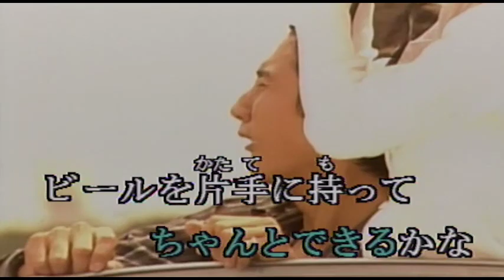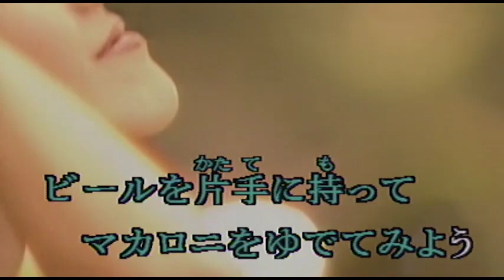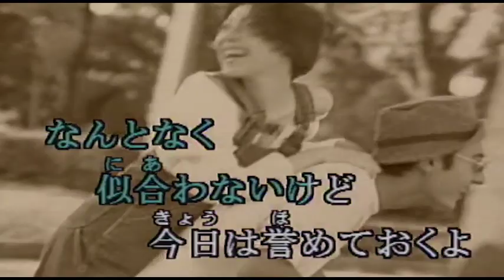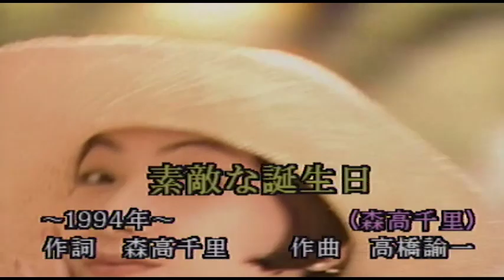（カラオケ）素敵な誕生日 / 森高千里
明日はいよいよ・・・
›1994年
›作詞：森高千里　　作曲：高橋諭一

明日はいよいよ彼の誕生日 手料理を作ろう
部屋の掃除をして買い物
何を作るかな 彼の好物マカロニグラタン
今夜は練習しておかなきや

初めて作るグラタンちゃんと出来るかな
ビールを片手に持ってマカロニをゆでてみよう

ちょっとだけ 私赤い顔で 玉ねぎを炒める
慣れない手つきでもなんだかとても楽しいな
いけない 私酔ったかしら 少し眠くなった
慣れない手料理は やっぱりうまくいかないな

昨日はあのまま つい寝ちやったわ なんとかなるでしょう
きっとだいじょうぶよ任せて

少し遅れて来た彼おなか空いてそう
すぐに食事にしようね おめでとうお誕生日

ちょっとだけ 彼は背伸びをして スーツで決めてるわ
なんとなく似合わないけど 今日は誉めておくよ
「そうかな?」と彼は照れた顔でうれしそうに笑う
そろそろ出来たかな 私の自慢のグラタン

ちょっとだけ これは焦げすぎだね ごめん我慢してね
やっぱり失敗ね一夜づけじや無理もないか
いわゆるこれが私なりの 愛情込めた料理
きっとおいしいはず あなたの大好きなグラタン